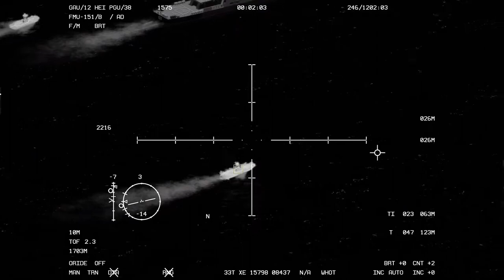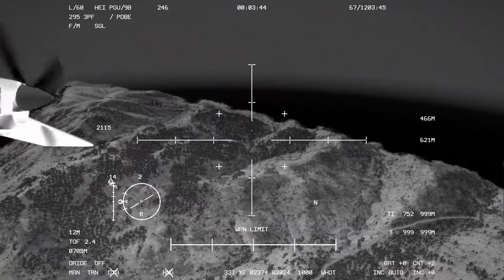مناورة شبه حقيقة لأسلحة أمريكية في حرب العراق ٢٠٠٣ #1